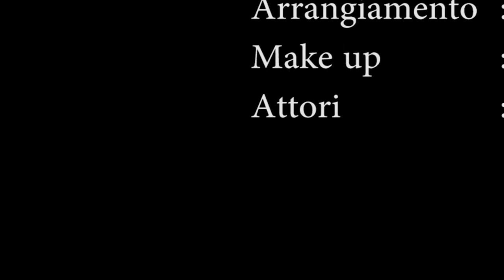Simone Postiglione - Non lo Sai [OFFICIAL VIDEO]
Simone Postiglione - Non lo Sai